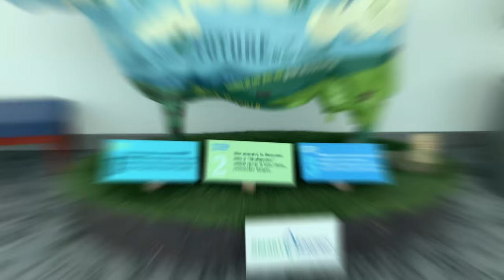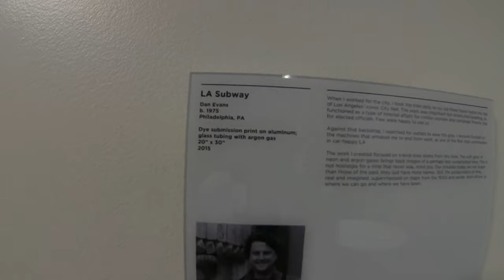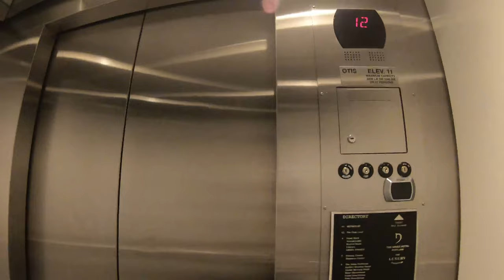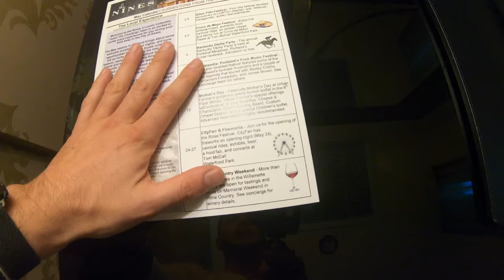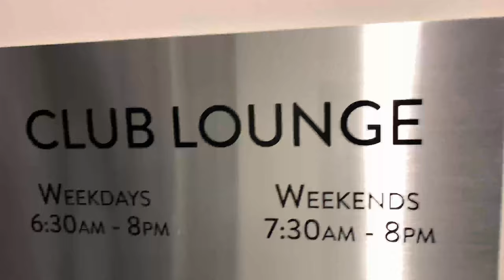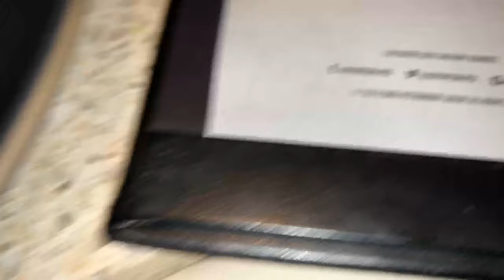Coolest Hotels: THE NINES - Portland's Luxury Collection Hotel (Marriott)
AS YOU TAKE THE ELEVATOR TO THE 8TH FLOOR OF THE HISTORIC MEIER & FRANK BUILDING, YOU REALIZE…YOU’VE ARRIVED. HISTORIC IN NATURE, YET CONTEMPORARY IN EVERYTHING ELSE, THE NINES IS A PORTLAND LUXURY HOTEL IDEALLY SITUATED IN DOWNTOWN, STEPS FROM PIONEER SQUARE AND THE CENTRAL BUSINESS DISTRICT.

A LEED Silver Certified Hotel, we have incredible rooftop views, artwork in every room, two restaurants (that are loved by locals) and gorgeous event space for weddings, meetings and events. Browse nearby boutiques, dine in the trendy Pearl District, or use the eco-friendly MAX light rail or Street Car to explore the beautiful, lively city of Portland.
— Source:  The Nines

The only true luxury hotel in Portland, the Nines is a scenic haven atop the historic Meier & Frank Building. Immerse yourself in upscale comfort amid artfully designed hotel rooms and suites with contemporary amenities, crystal pendant lights, ivory colored satin draperies and tufted ivory leather headboards. Browse nearby boutiques, visit celebrated attractions or use the nearby eco-friendly MAX light rail to explore beautiful Japanese gardens, museum grounds and all the chic neighborhoods throughout this city. Thrill your senses with distinctive fare and stunning views of the lively downtown landscape at two of the top restaurants in Portland. Celebrate and succeed in sophisticated spaces, designed for flawless business events and memorable social affairs. Informed by the city's fascinating past, the Nines pushes every boundary to create a contemporary luxury experience in the center of Portland's vibrant downtown district.
— Source: Marriott